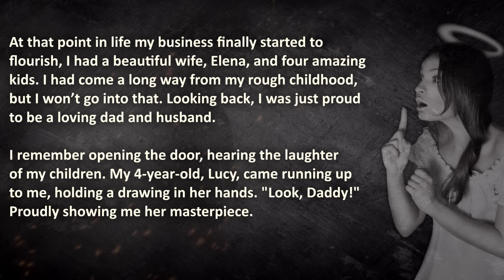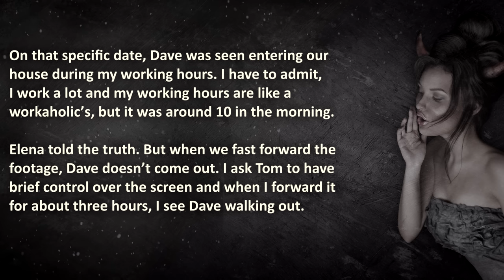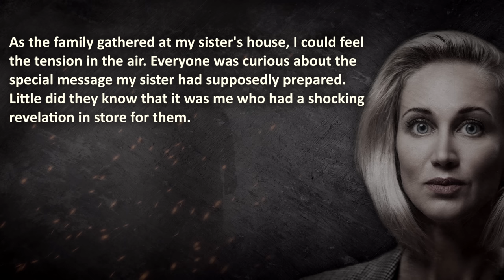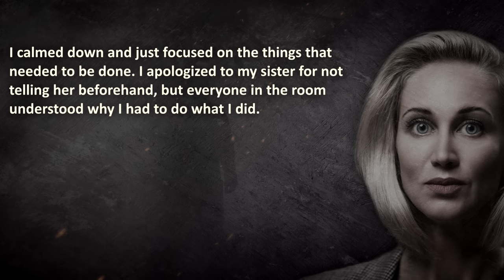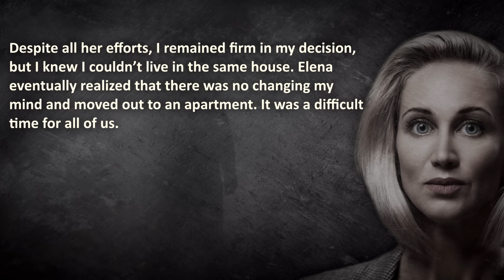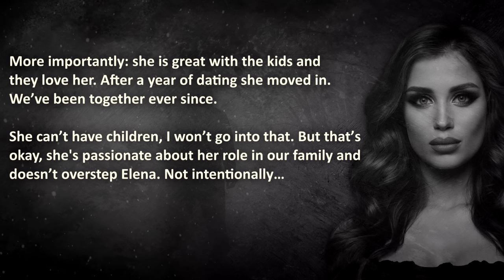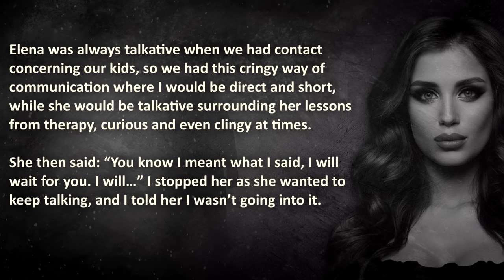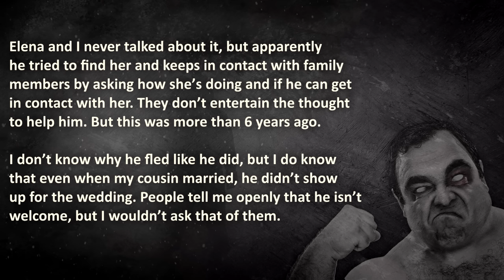Kids Drawing EXPOSES Wife’s Hidden Affair… *EXCLUSIVE 2023*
Kids Drawing EXPOSES Wife’s Hidden Affair...

This exclusive episode has it all (2023). From ugly lies being exposed by the devastating truth of a kid’s drawing, to betraying family bonds for cheap thrills. From the downfall due to infidelity, to achieving god-tier level victory!

00:00 – "Introduction"
00:52 –  “Volume 1” –  Drawing Reveals– Kid’s drawing hints affair within family…
06:57 –  “Volume 2” –  Betrayal Exposed – Wife’s affair exposed, forming a plan...
09:35 –  “Volume 3” –  Revenge Plan Initiated – Revenge is served cold…
21:19 –  “Volume 4” –  Unforeseen Aftermath – Fresh Start with a precious gift…
27:48 –  “Volume 4” –  Conclusion

😈 This cheating revenge episode is a Royal A.I. Exclusive!
If you see this story elsewhere, they don’t have the permission to use it.

🔥 WARNING: this cheating revenge story is brutal, therefore it may be stressful or upsetting to cheaters!

The Royal A.I. Community does advocate maturity and level-headedness before getting revenge on a cheating wife or husband, or getting a cheater exposed... This is shared for your entertainment ONLY!

❤️ Special gratitude goes to the Anonymous Silent Viewer, a loyal subscriber from this channel...